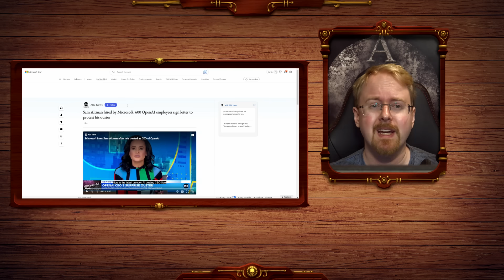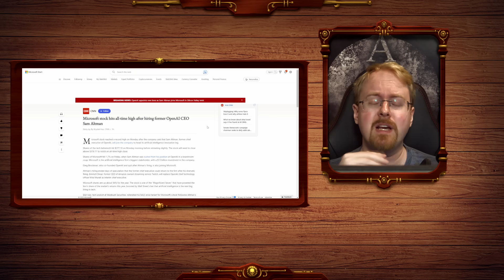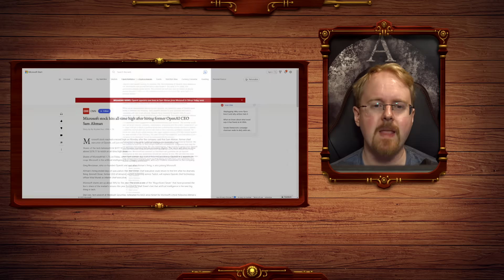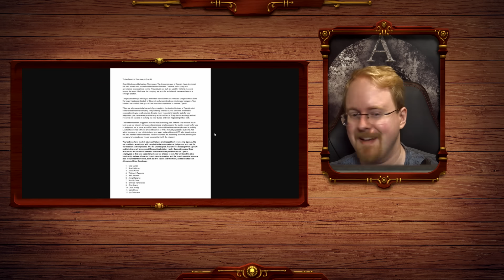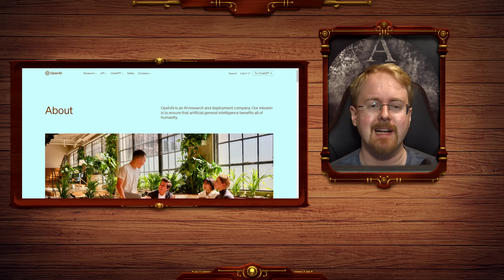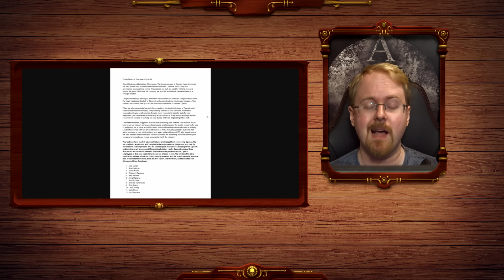600 OpenAI Staff Threaten To Leave Company And Join Microsoft Unless Entire Board RESIGN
And microsoft stocks shoot up! As the company may now be set to corner the market on AI tools and General AI development in a host of fields from browsers to gaming to office software. OpenAI was supposed to ensure AI would be used for humanity, it's looking like that option might no longer be on the table